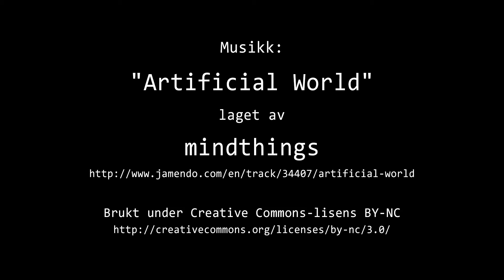Timelapse Cam 2 - 13. oktober 2018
Været i Moss lørdag 13. oktober 2018.